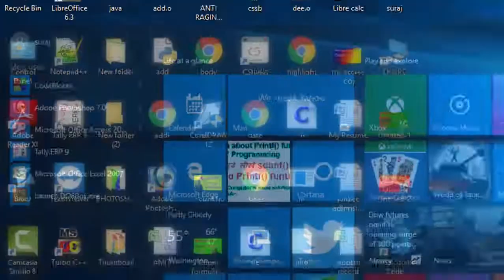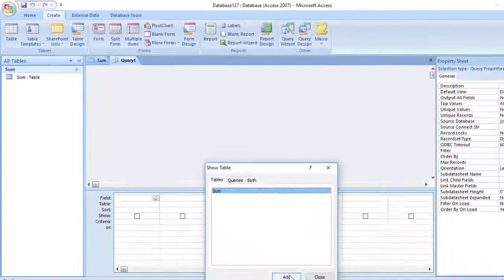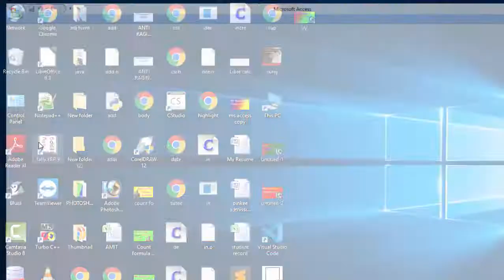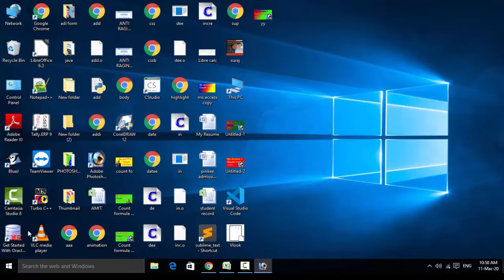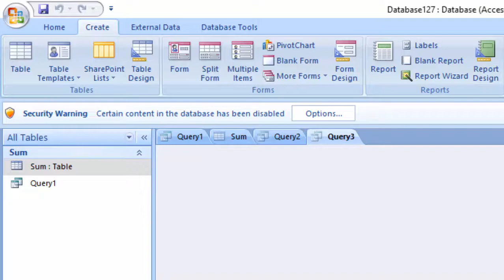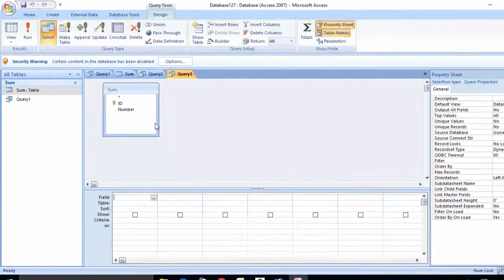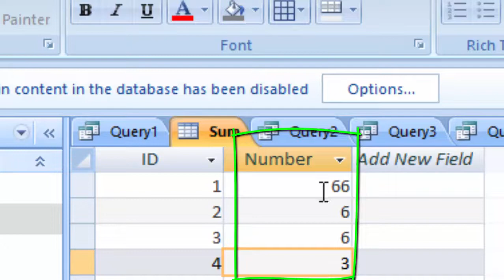Use of sum minimum maximum and average formula in ms access in hindi and english